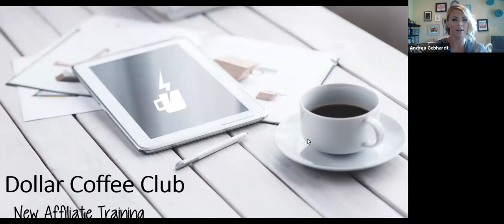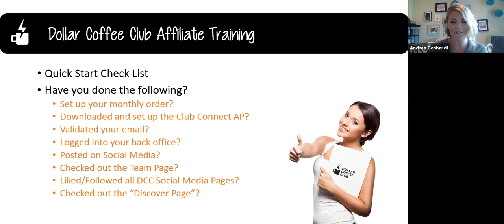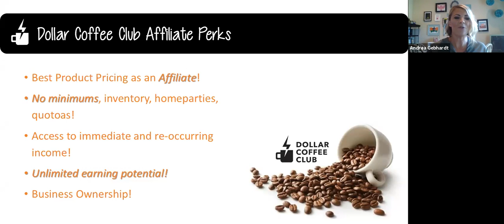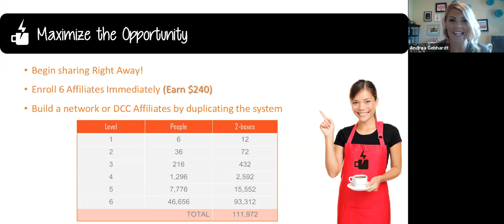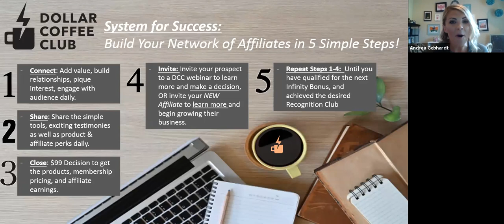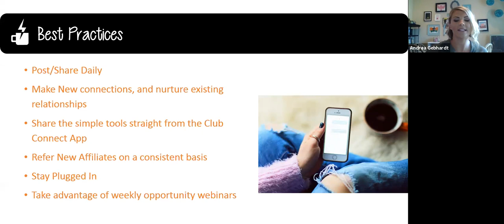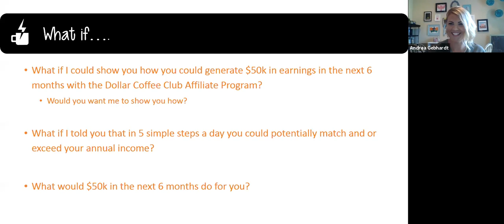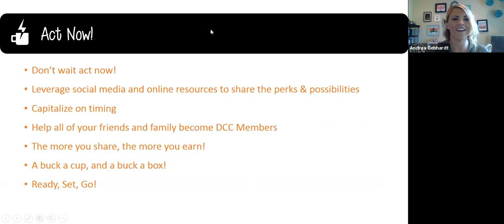Dollar Coffee Club Affiliate Training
This short video will fill you in on exactly what you need to do to maximize the DCC Affiliate Program. Life changing products, and opportunity await you!